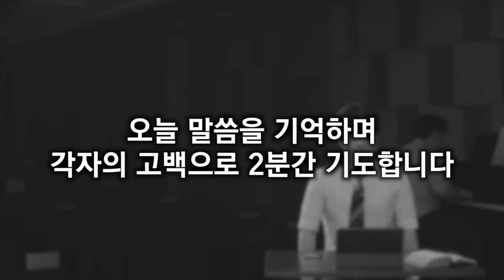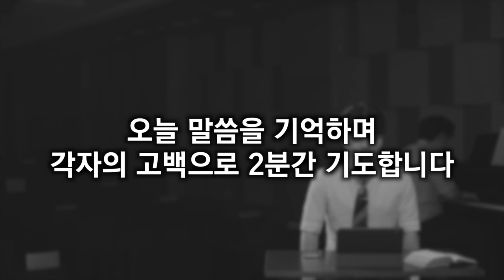[청소년부 영상예배]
00:00 예배로 고고!
00:17 예배의 부름
00:31 신앙고백 / 사도신경
01:16 경배와 찬양 / 갈급한 내 맘
06:08 경배와 찬양 / 주 앞에 나와
12:02 기도 / 윤정우 학생(청소년1부 회장)
12:45 성경봉독 / 신명기 31장 1-3절 / 채지훈 학생(청소년2부 회장)
13:29  설교 / 하나님이 앞서가신다 / 박다윗 전도사(청소년1부플러스)
24:49 결단찬양 / 오늘 이곳에 계신 성령님
28:55  주기도
29:29 청소년부 소식
31:06 주밤라방 예고편
31:52 셀러브레이션 / 나는 주의 친구

예배인도 : 김영진(청소년1부)
찬양인도 : 정종진(청소년3부)
기도인도 : 윤정우(청소년1부)
성경봉독 : 채지훈(청소년2부)
말씀나눔 : 박다윗(청소년1부플러스)

영상편집 : 이종찬(청소년2부)

1. 이제 연합합니다!
청소년부가 연합하여 하나의 영상으로 예배합니다!
더욱 풍성한 예배로 귀한 시간 되길 바랍니다!

2. 2부순서가 있어요!
주일 낮1시에 오늘 본문의 내용으로 라이브방송으로
말씀적용 및 결단의 시간을 가집니다!
함께 오늘 말씀을 통해 느낀점을 나누어요!

3. 오늘의 주밤라방!
1부는 권지용 목사님의 간증과 찬양이!
2부는 황동규 전도사님과 '용호황박'의 시간이!

4. 큐큨ㅋㅋ
매일 말씀묵상을 진행하고 있는것 알죠~?
말씀보다 앞서지 않기 바랍니다!
매일 밤 10시 30분에 진행하는 큐큐에 함께해요!
혹시 시간이 맞지 않는다면 유튜브에  업로드 된 영상으로나마 동참해주세요!